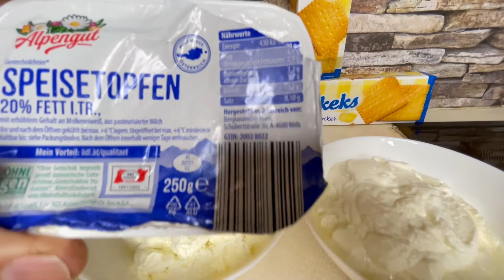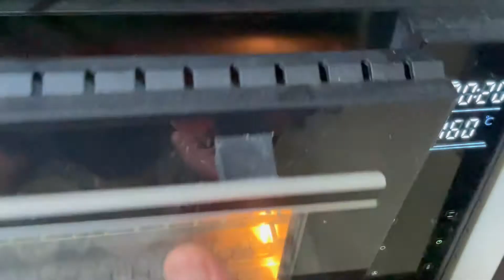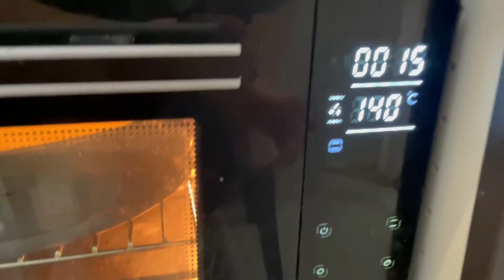طريقة عمل تشيز كيك باللبن الزبادي |بدون جبنة\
المقادير
علبة ونص بسكوت سادة
180 غرام زبدة
375 غرام توبفن
375 لبن
375كريمة خفق
180 سكر
3حبات كبا ر  بيض

لاتنسوني من دعمكم
رابط الفيس بوك

طريقة عمل تشيز كيك باللبن الزبادي